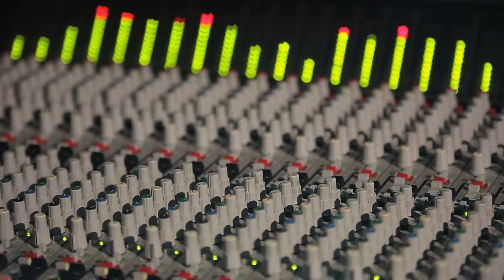Polnische Presseschau #1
Das sind die Themen der ersten polnischen Presseschau:

[0:40] - Folgen des deutschen Mindestlohnes: Werden 53 Tausend Transportarbeiter gefeuert?
[1:40] - Schlesien baut ein neues Dorf für 56 Mio. PLN
[2:32] - Grzegorz Schetyna: „Es gibt keine Gefahr“
[3:05] - Immer mehr Polen wählen Ausländer
[3:57] - Neue Entdeckung im Eulengebirge

Aktuelle Meldungen aus Polen in deutscher Sprache sind auf unserer Homepage zu finden.